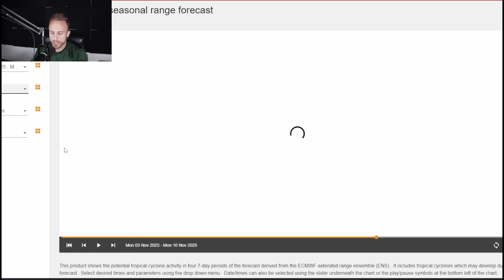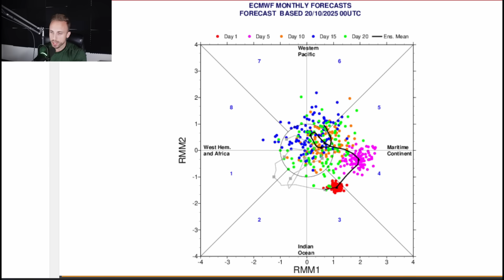Melissa Forming Soon - Heavy Impacts Likely In the Caribbean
A bit of a late update, I do apologize. Your latest tropical update covers the progression of Invest 98L, as well as the split we continue to see in all of our computer models. We're slowly honing in on a most likely outcome, but we're still not quite there yet. Plus a little look at what November may have in store.